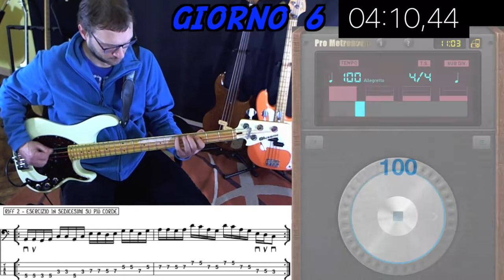Giorno 6 riff 2 Plettro Routine Challenge per Bassisti in 2 settimane (come studiare con metodo)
Come creare una routine per Bassisti.
Argomento: Basso con il plettro
Groove: 4 diversi grooves: sedicesimi su una corda, su tutte le corde, in accelerazione, con ghost notes.
Regole: Metronomo in accelerazione (ogni 4 battute +2 bpm), partenza da 60 bpm

Qui trovi il video SENZA BASSO con solo metronomo in accelerazione, partitura da suonare e cronometro